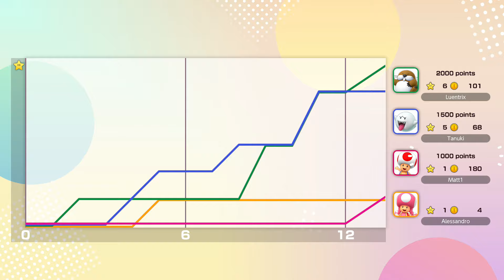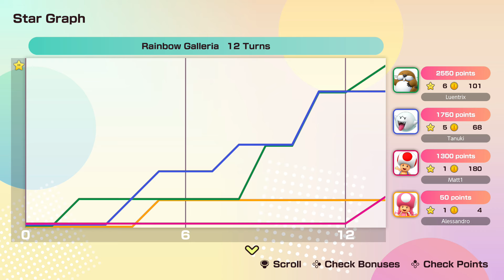Super Mario Party Jamboree - Online Gameplay (Rainbow Galleria Board)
Super Mario Party Jamboree is a 2024 party video game developed by Nintendo Cube and published by Nintendo for the Nintendo Switch. It is the thirteenth home console installment in the Mario Party series, the third on the Nintendo Switch, and a sequel to Super Mario Party, albeit with many similarities to Mario Party Superstars.

Like most installments in the Mario Party series, the main gameplay loop features characters from the Mario franchise competing in a board game with minigames after each turn, some of which utilize motion controls. The game features a single-player mission mode as well as several other game modes, with some of them also utilizing motion controls. Typically up to four human players can compete at a time, but depending on which mode, up to twenty human players can compete via online matchmaking, though characters can also be computer controlled.